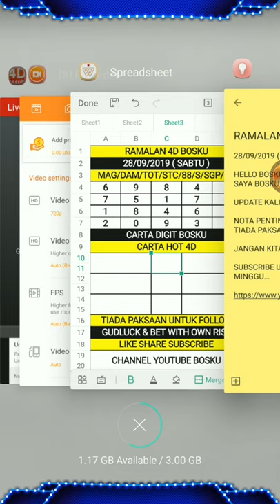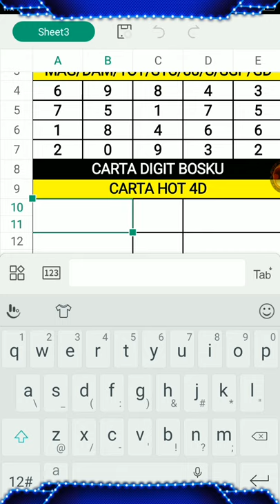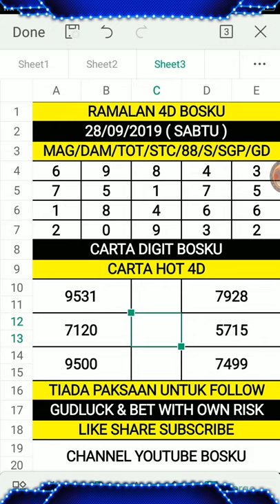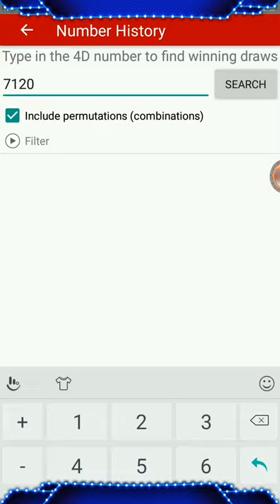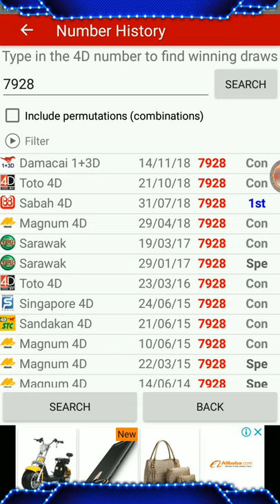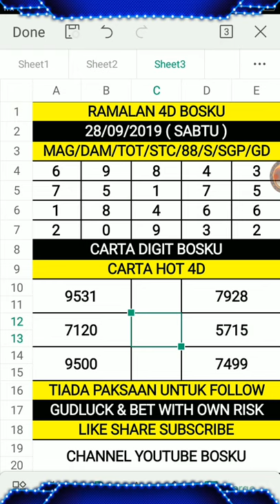ramalan 4d bosku 28/09/2019 terbaru (SABTU)